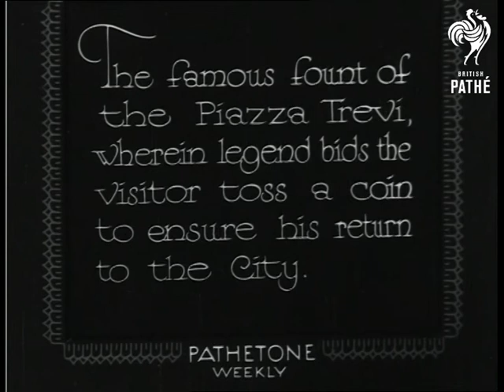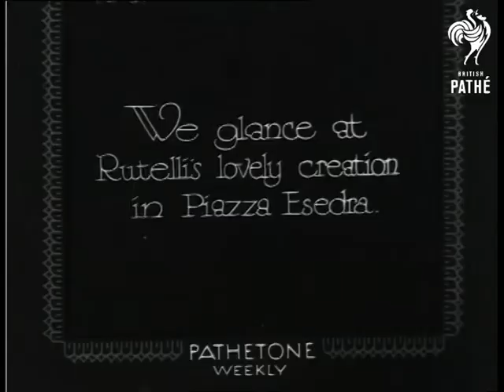Fountains Of Rome (1931)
Full titles read: "FOUNTAINS OF ROME [Italy] - Cool, refreshing and sparkling - the fountains of the Eternal City - dancing sunlit waters."

Good L/S's and M/S's of the spectacular fountains in the centre of Rome.

Intertitle reads: "The famous front of the Piazza Trevi, wherein legend bids the visitor toss a coin to ensure his return to the City."

Several good shots of the fountains of the Piazza Trevi. Good C/U of statue of lion with water jet shooting out from it's mouth.

Intertitle reads: "We glance at Rutellis lovely creation in Piazza Esedna."

Very good L/S of the fountain. Good footage of the statues and sculptures that make up the fountain.

Intertitle reads: "In the refreshing shade of the Borghese Gardens."

L/S's and M/S's of the elegant bowl shaped fountain in picturesque gardens. Numerous jets of water spray in different directions.
 FILM ID:1042.18